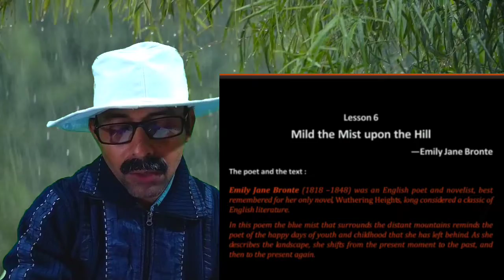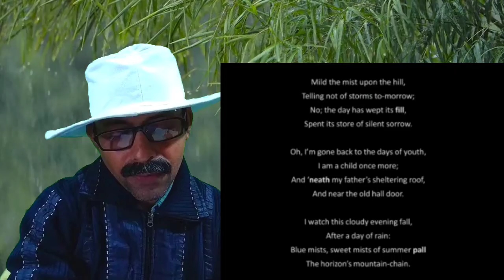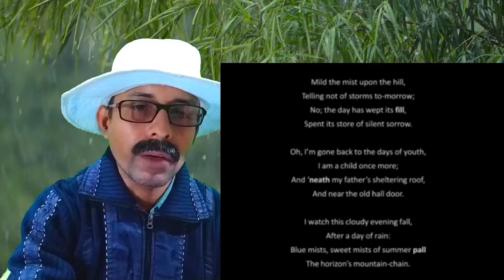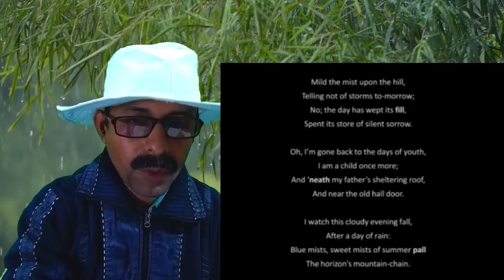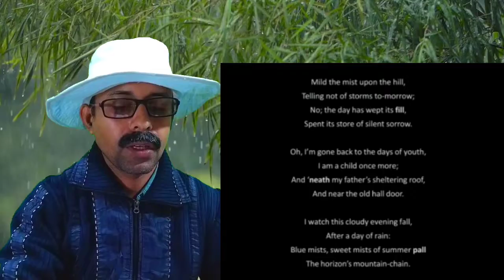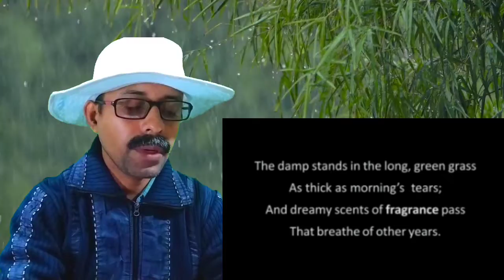mild the mist upon the hill|class9| Emily Jane Bronte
mild the mist upon the hill| bliss|class 9| Emily Jane Bronte

mild the mist upon the hill Emily Jane Bronte
bliss
Hello everybody,in today's class I have discussed about mild the mist upon the hill,a poet of class 9